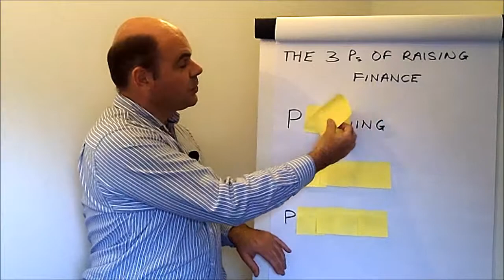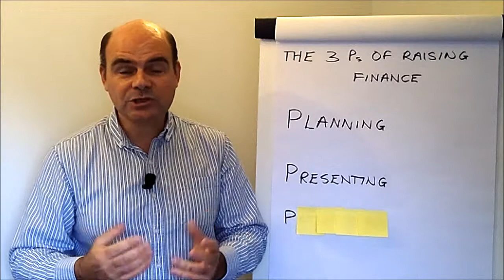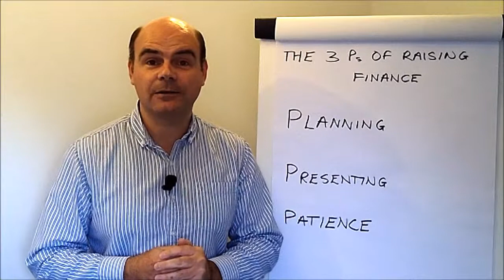Raising Business Finance: The 3 Ps of Raising Business Finance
Getting the business finance you need can be tough. In this video Rob Warlow, author of Loan Sharp: Get the Business Finance You Deserve' shares the 3 Ps you need to be aware of when looking to raise finance.